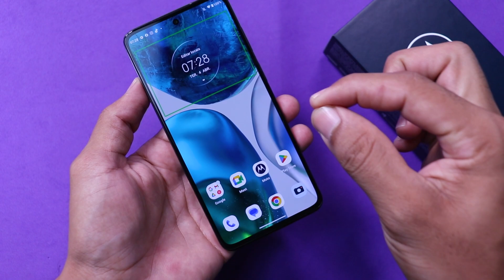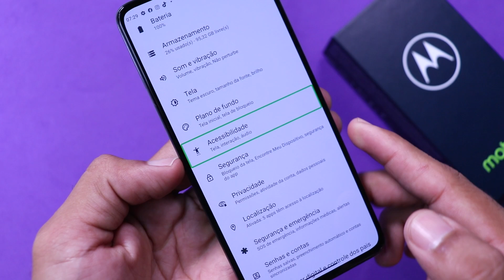Como DESATIVAR o Talkback Assistente de voz do Moto G52 e outros Motorola!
Como desativar o assistente de voz do motorola moto g52, nesse vídeo você vai aprender a desativar o talkback do moto g52.